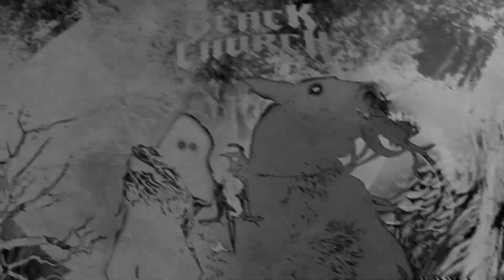SUPBEAT, SASXRI - BLACK CHURCH